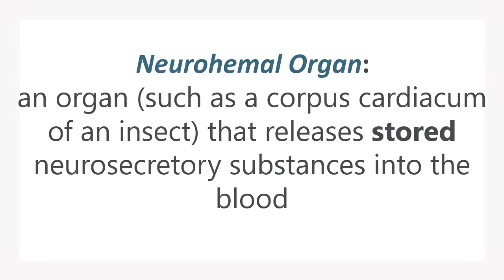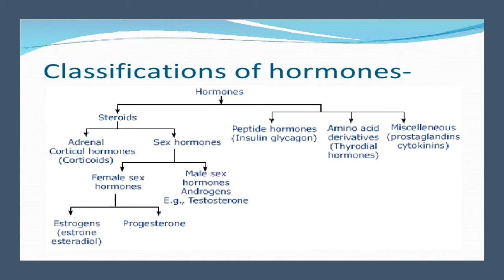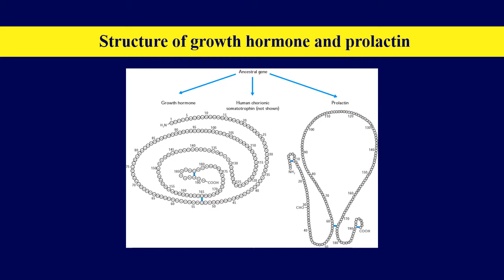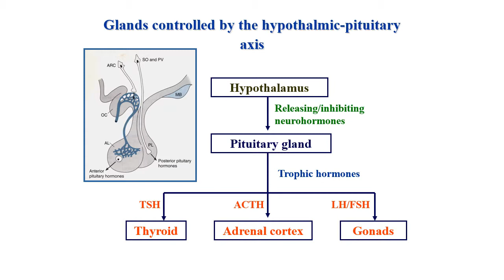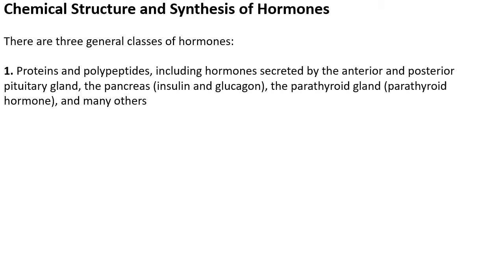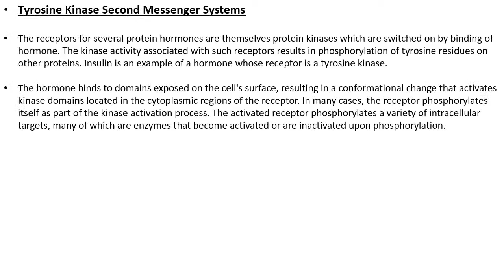Chemical Communication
Chemical Communication: Nuerosecretion, neuroheamal & endocrine organs. chemistry of vertebrate hormones, Mechanism of hormone action